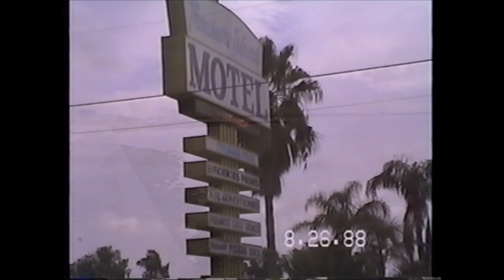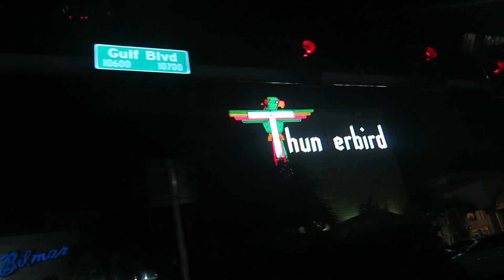Remembering THEM💔 |June 26 2019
This was their favorite place on earth. This is where they loved to be. We have so many amazing memories here because of them. I had two amazing grandparents who loved us unconditionally and wholeheartedly. I was so lucky to have them for as long as I did. My Pop-pop had Alzheimer's and he declined rapidly. He never forgot us though. He never stopped telling the same stories over and over again. I listened every time. I couldn't tell him that he just told me that story a few minutes ago. My Grandmom was witty and I loved it when she laughed. Her big smile, and shrugging shoulders brought me joy to just see her so happy. I miss them so much. This video was the hardest one I've ever had to edit. It really made it sink in that they're gone. so in a way this helped me mourn. Hug your loved ones. It hurts like hell when they're gone. I love you Pop-pop and Grandmom.
-Stephie Wefie aka: Stephanany

I would love if you shared this video with your friends and family!